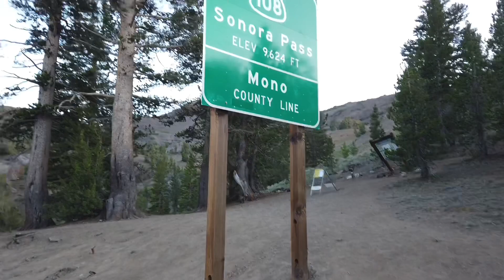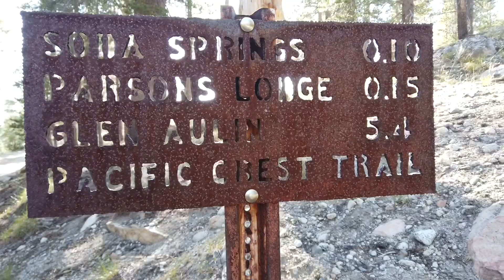PCT/JMT: Sonora Pass - Tuolumne Meadows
Back to the Sierra! The Pacific Crest Trail from Sonora Pass to Tuolumne Meadows where the trail joins the John Muir Trail! We start at Sonora Pass and through Dorothy Lake, Benson Pass, Glen Aulin, Tuolumne Falls, and this one ends at Tuolumne Meadows where we connect with the JMT.
See more on Instagram @juliana_chauncey